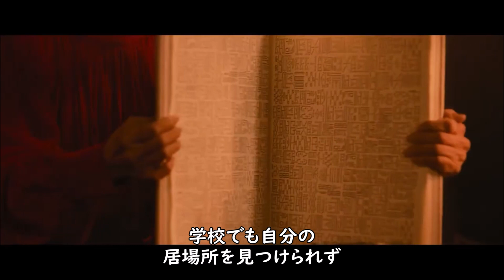『世界の終わりから』('23)【映画レビュー１分勝負！】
2023年（日）　　 2時間15分
監督：紀里谷和明
脚本：紀里谷和明
出演：伊東蒼、毎熊克哉、朝比奈彩、増田光桜、岩井俊二、市川由衣、又吉直樹、冨永愛、高橋克典、北村一輝、夏木マリ、他